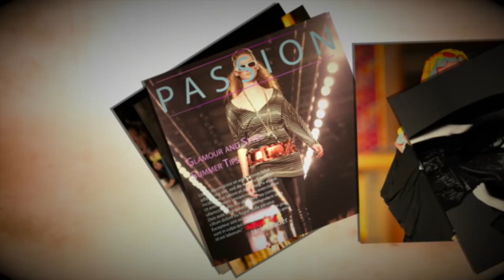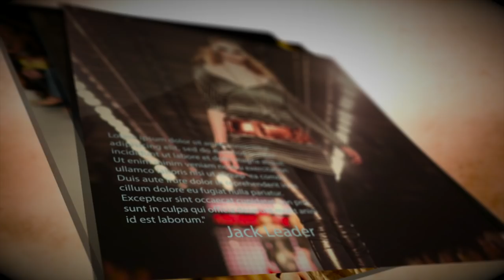A Different Perspective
‘A Different Perspective’ was written and directed by Sixth Former, Sienna. The video centres on what is ‘perfect’ and the thousand perspectives of what could be considered perfect, and argues that we do not all need to feel ‘perfect ‘to feel worth or self-value.

The video has been created to mark WorldDownSyndromeDay, and features Sienna with her younger sister, who was born with Down’s Syndrome; Sienna argues that this condition does not make her any less perfect in her eyes.

Sienna’s descriptive and compelling piece was written for the Rotary Club’s national annual Young Writer Competition 2018. Tasked with writing approximately 500 words on the theme of perspectives, Sienna won the District and National round to become the overall competition winner.

The video is a combination of efforts by Guildford High School and Sienna’s family to bring her written piece to life.